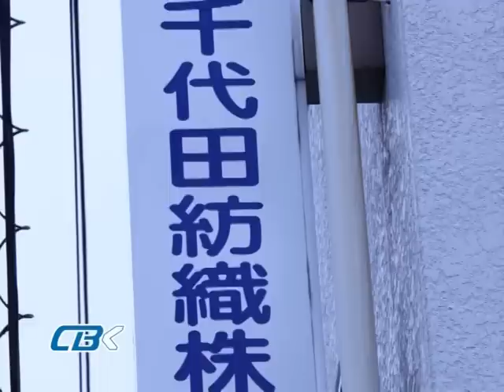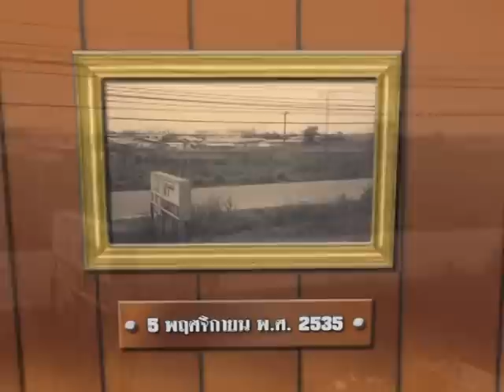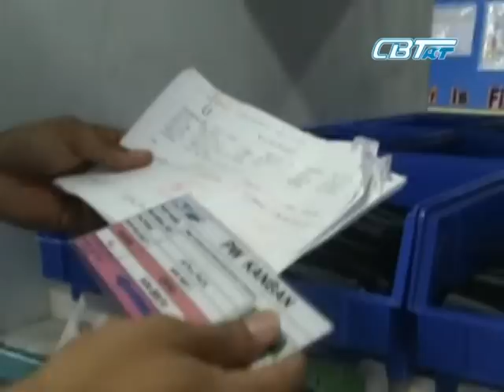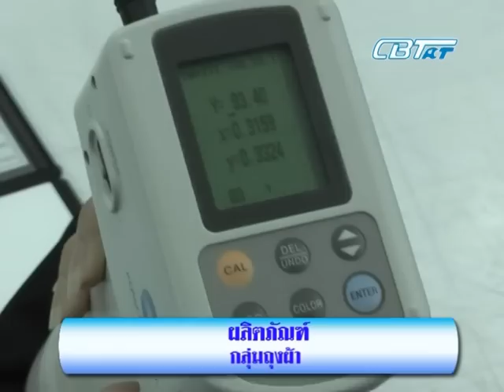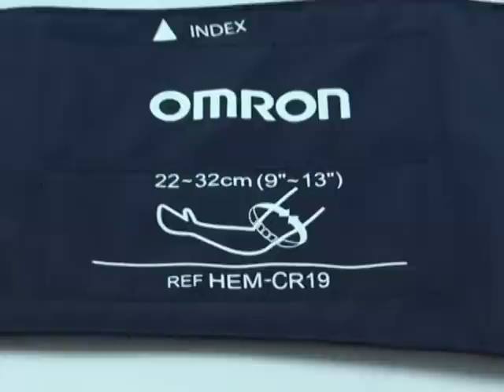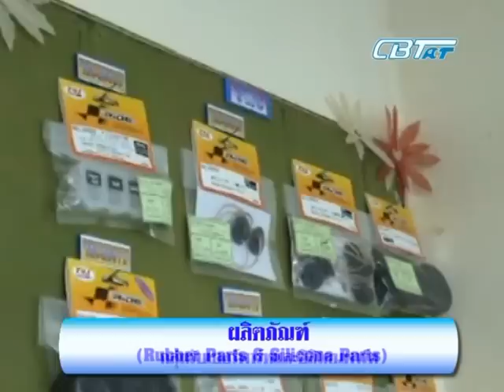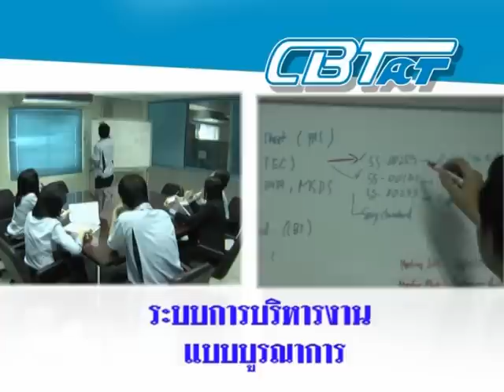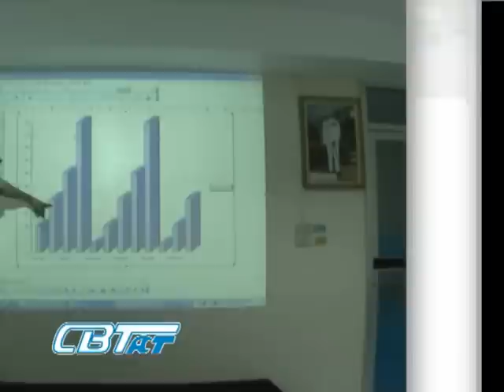Company Profile - C.B.TACT V.1 (12.37 Minute)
วีดีโอแนะนำบริษัทซี.บี.แทค V.1 (12.37 นาที)